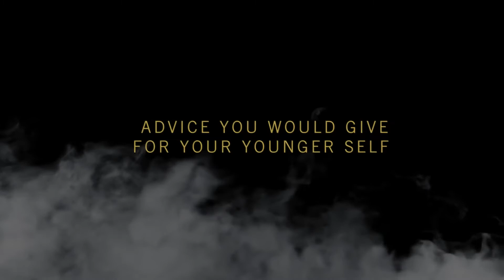Meet the Tattoo Artist: Steve Two Shirtz Tattoo Interview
Stoked to sit down for a quick chat to meet @youngbloodstattoo, Rockingham based tattoo artist Steve Two Shirtz @twoshirtztattoo.

A great guy to share some insight into his progression as an artist, touching on his inspirations, thoughts on industry ink regulation and experiences as part of our ongoing, Meet the Artists series.

Recorded from Steves Rockingham studio @youngbloodstattoo so you can meet one of our Australian artists and gain some insight into the lives and thoughts of Australian tattoo artists.